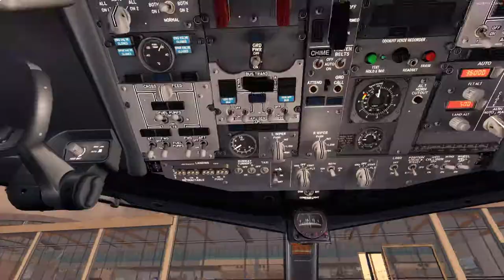| P3D v4 | AAL3817 into Raleigh/Durham! HD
Landing sequence on flight AA3817 into Raleigh/Durham, from New York City!

Yes, not a perfect landing, and I shouldve taxied behind the airport, instead of around it :)

American Virtual Airlines!

Using URP 1.1 with High Contrast-shaders for PTA.

Others:

LatinVFR KRDU
AS16 + ASCA + ENVTEX
PTA
Chaseplane

I own 100% of the footage and the sound! Please be nice and dont steal or misuse this footage! Thanks!